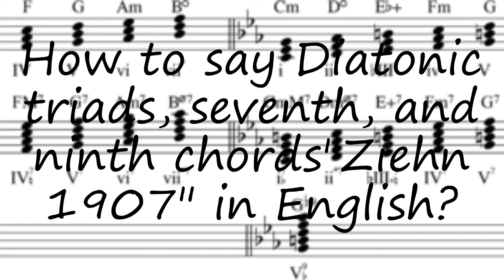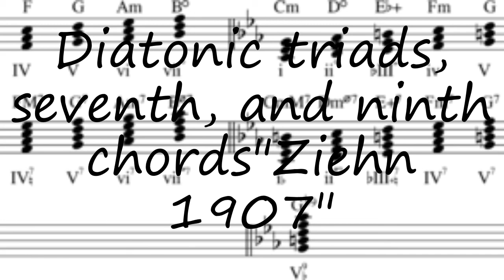How to pronounce Diatonic triads, seventh, and ninth chords"Ziehn 1907" in English?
to speak in yourself Diatonic triads, seventh, and ninth chords"Ziehn 1907" and let us know how it done according you! :) Want to teach us how you name is pronounced? and let us know! Do you have a pet or a favorite animal? Searching for a nice baby name with meaning? How to pronounce Diatonic triads, seventh, and ninth chords"Ziehn 1907" in English? say Diatonic triads, seventh, and ninth chords"Ziehn 1907"! How to say Diatonic triads, seventh, and ninth chords"Ziehn 1907". How to pronounce Diatonic triads, seventh, and ninth chords"Ziehn 1907" correctly.  Learn the pronounciation Diatonic triads, seventh, and ninth chords"Ziehn 1907"! Expand your vocabulary, learn Diatonic triads, seventh, and ninth chords"Ziehn 1907" word. Use this free pronunciation guide to practice words at a time. Learn for free. Thank you for viewing, please like or subscribe! hoe om te sê, si të thuash, እንዴት እንደሚናገር, wie sagt man, comment dire, come dire, como dizer, как сказать, nasıl denir, cómo decir, 怎么说,